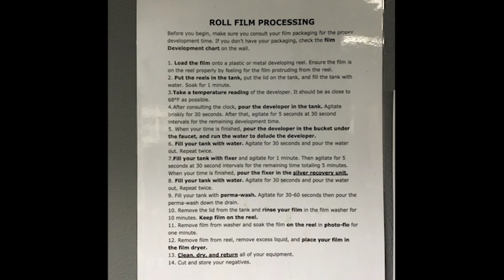How to hand process black and white large format, 4x5 film in Utility Developing Tanks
This video is made for the students at Point Park University using D-76 chemistry.